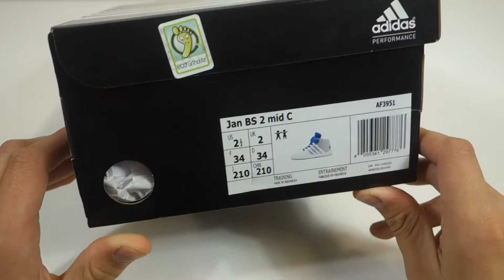Dětské boty adidas JAN BS 2 MID C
Dětské volnočasové boty adidas Jan BS 2 mid C naleznete na